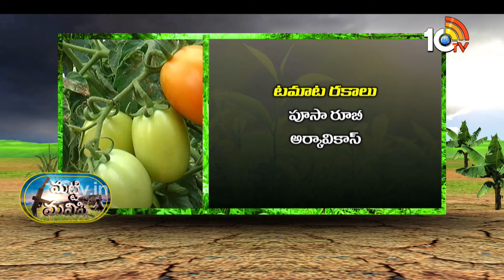టమాటాలో అధిక దిగుబడులకోసం.. ట్రెల్లీస్ విధానం చేపట్టాలి | Tomato Cultivation | Matti Manishi | 10TV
10 Tv Agri is an Indian agricultural  24-hour youtube channel, which is owned by Spoorthi Communication Pvt ltd and is a subsidiary of 10 TV Live. The channel has been dedicated to agriculture and related sectors, which disseminates real-time inputs to farmers on new farming techniques, water conservation and organic farming among other information. In 10tv agriculture channel, you can learn about various types of farming in India like dairy farming in India, poultry farming in India, goat farming in India , organic farming in India. Agriculture in India is very traditional and you can know about agriculture technology and Indian farming methods here on the channel.